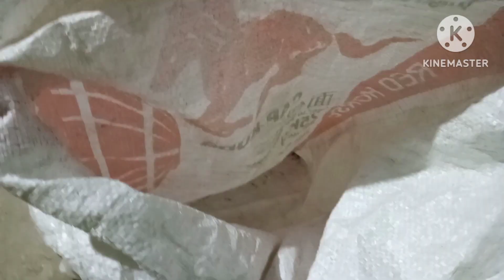Pemprosesan kembiri/buah keras | Orang Kampung